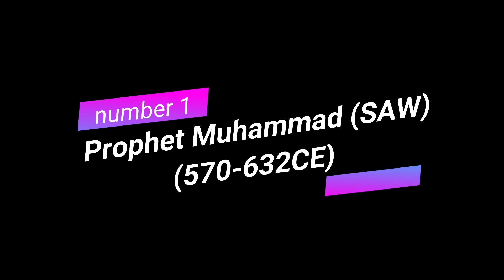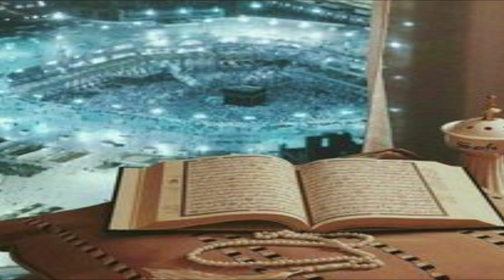Outstanding Muslim Leaders|| Guiding Lights of Their Time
Great Muslim leaders are individuals who have shown exceptional qualities and made significant contributions to their communities and the world while following the teachings of Islam. They inspire others through their actions, kindness, and leadership. These leaders often promote peace, justice, and unity, and they work to improve the lives of people, regardless of their faith. They are respected for their wisdom, compassion, and dedication to making the world a better place.